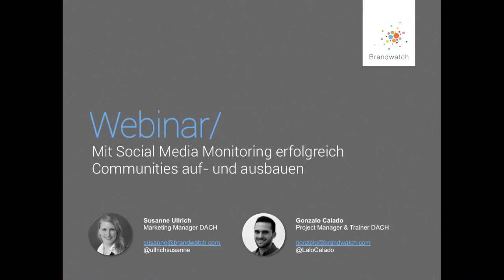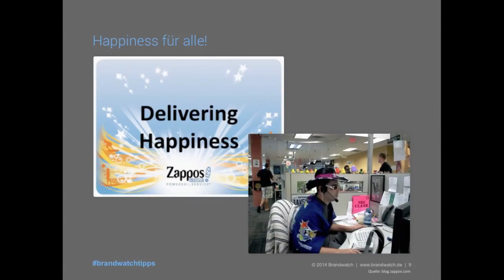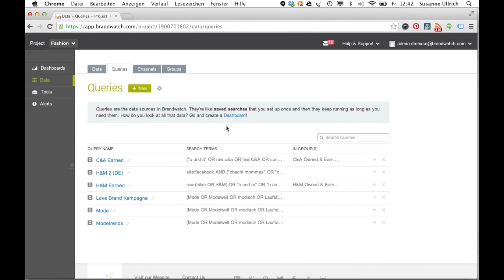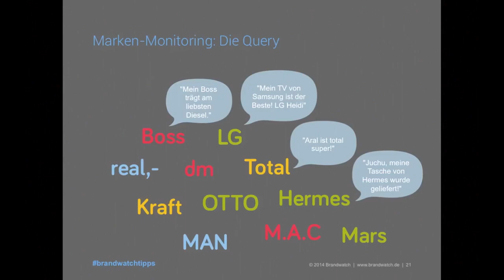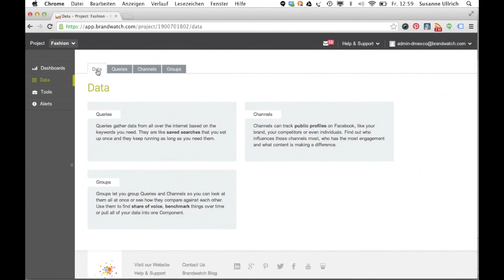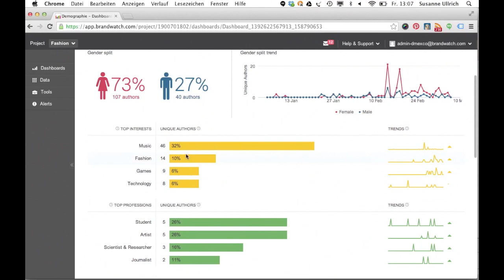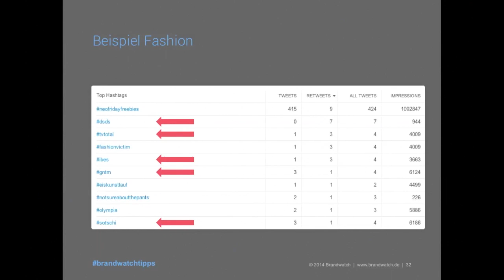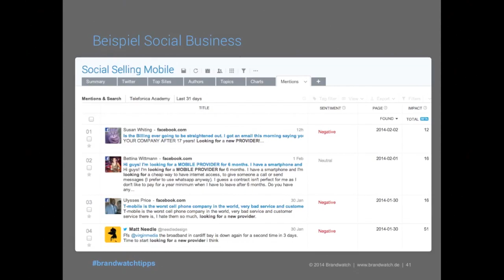Webinar: "Mit Social Media Monitoring Communities auf- und ausbauen"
Folgende Inhalte werden u.a. im Webinar besprochen:
- Bedeutung von gutem Community Management
- Tipps und Tricks zum Kennenlernen relevanter Communities
- Besprochene Themen und Autoren zur eigenen Marke besser verstehen
- Autorenlisten anlegen und Beziehungen aufbauen
- Möglichkeiten, mit der Community ins Gespräch zu kommen
- Möglichkeiten, mit der Community im Gespräch zu bleiben